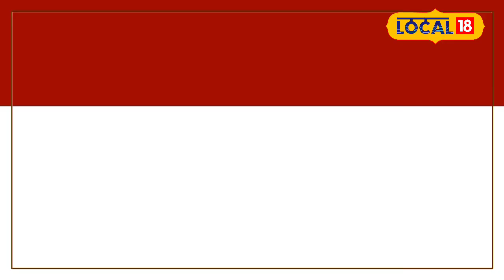Astro Tips: जानें झाड़ू खरीदने के लिए सही समय, शुभ और अशुभ दिन!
भारतीय संस्कृति और परंपराओं में हर छोटी-बड़ी चीज का खास महत्व होता है, यहां तक कि झाड़ू जैसी साधारण वस्तु को भी शुभ और अशुभ समय के अनुसार खरीदने की मान्यता है. झाड़ू को घर की साफ-सफाई और समृद्धि से जोड़ा जाता है, और इसे सही समय पर खरीदना और उपयोग करना घर की खुशहाली और धन-संपत्ति से संबंधित माना जाता है.
In Indian culture and traditions, every small and big thing has special significance, even a simple thing like a broom is believed to be bought according to auspicious and inauspicious times. Broom is associated with cleanliness and prosperity of the house, and buying and using it at the right time is considered to be related to the happiness and wealth of the house.